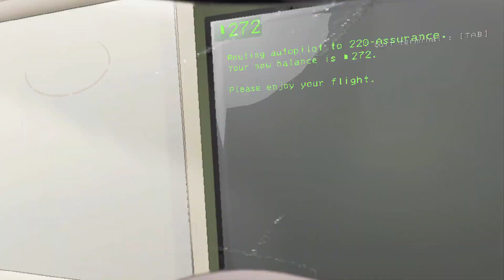Lethal Company 3-10, goal 2000 quota, check description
i didn't save most of my progress again not that long though. so what happened was i died. then i got back in got a lot of metal then i leave to take the first load and i herd a giggle so i run for my life and left with one load so that's it bye, remember special guest next episode.